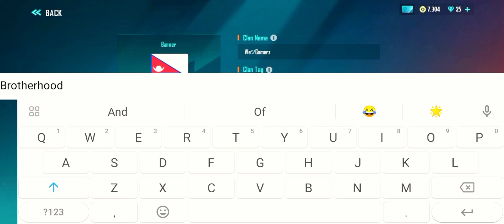How To Create Clan In Farlight 84 In 2024 || Farlight 84 Mein Clan Kasie Banaye Hindi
create clan in farlight 84
farlight 84 new update
farlight 84
how to create clan in farlight 84
how to create new account in farlight 84
how to leave clan in farlight 84
how to join clan in farlight 84
how to make clan in farlight 84
how to log out in farlight 84
how to register in farlight 84 tournament
how to get free diamond in farlight 84
farlight 84 clan create
how to run multiple accounts in farlight 84
farlight 84 clan option
farlight 84 mein clan kaise banaye
make clan in farlight 84
farlight 84 clan
farlight 84 download
farlight 84 tips
farlight 84 update
farlight 84 gameplay hindi
farlight 84 android
farlight
farlight 84 India
farlight 84 Nepal
farlight 84 Bagledesh
farlight 84 Pakistan
farlight 84 Philippines
farlight 84 Russia